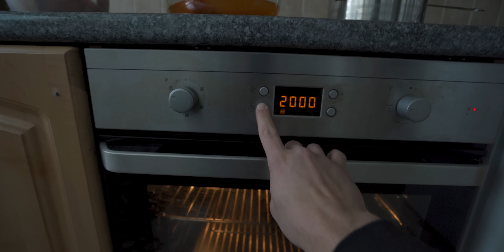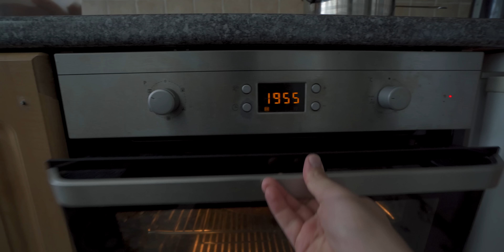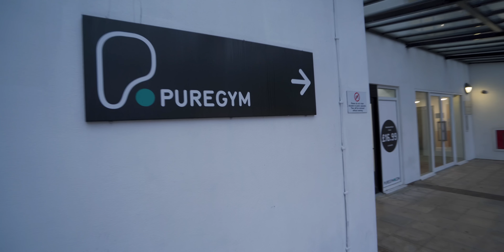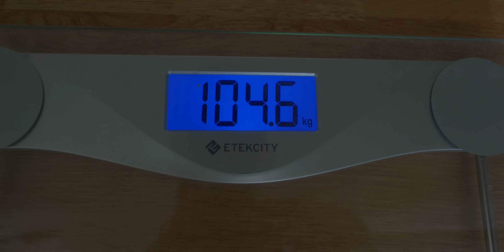جبت معالج رياضي للبيت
ختام الإسبوع السابع من التنشيف وبهذا الفلوك نتكلم عن أرقام الغذاء والتمرين والكارديو وكذلك الوجبة المفتوحة بالإضافة إلى تفاصيل أخرى
0:00 مقدمة
1:13 طبيعة عملي
2:23 بريد
4:36 تبديل مهنة؟
4:54: تحضير الغذاء
7:12 وقت الجم
8:05 التمارين
10:44 المساج
15:31 وضع جسمي
17:14 النهاية
جميع أدوات العلاج الطبيعي التي أستخدمها:
Foam roller
Body Back Buddy Trigger Point Back Massager
Scraping set
cupping Set